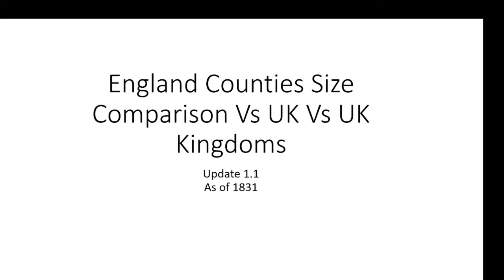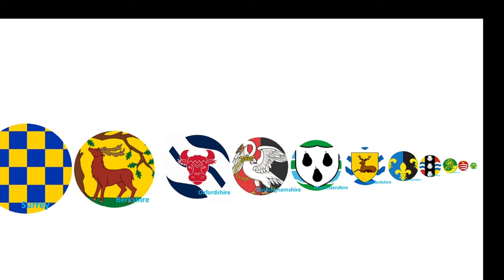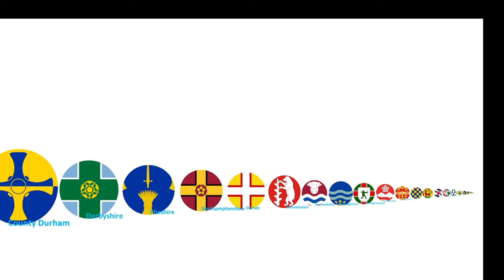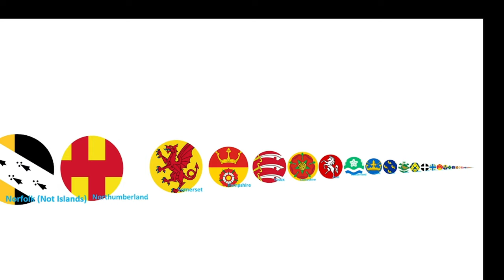England Counties Vs UK Vs UK Kingdoms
Hi! Today I Will show the 40 Counties of England Compared to the United Kingdom and its kingdoms!

INFO FROM:
Wikipedia